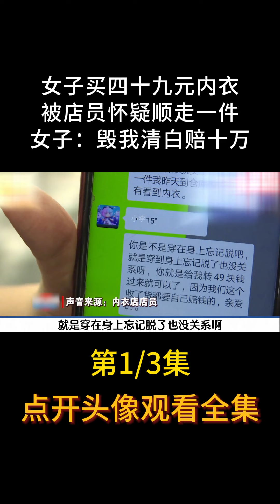女子买四十九元内衣，被店员怀疑顺走一件，女子：毁我清白赔十万#万万没想到